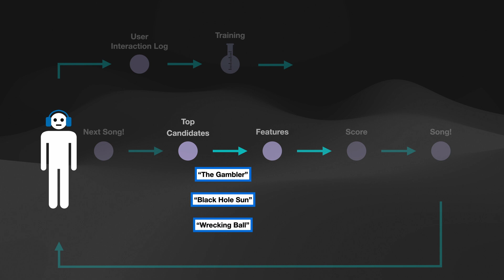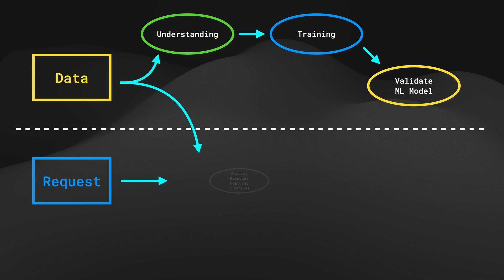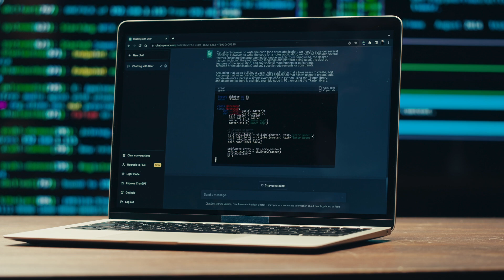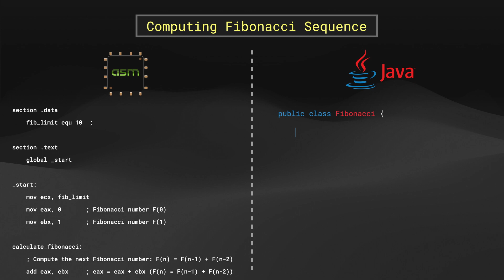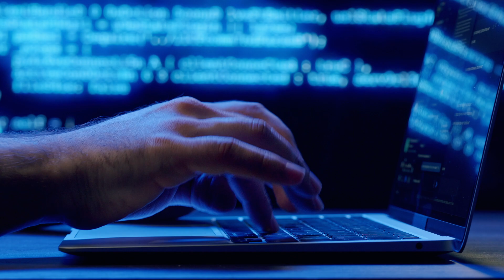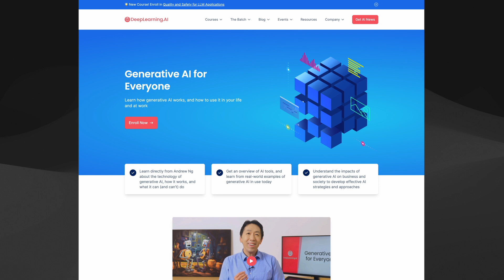AI will change programming FOREVER (but it’s not as scary as you think!)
Programming is about to change forever, the end is nigh!!! ...Or is it?

In this video, we’re talking about AI and the impact these recent innovations are going to have on programmers. There’s a lot of fear, uncertainty, and doubt being stoked by the media right now talking about the end of programming, but the future is not as bleak as these articles and news reports would have you believe.

Programming might be changing and evolving, but it isn’t going anywhere anytime soon, and there’s no reason to panic! By the end of this video, you’ll have a better understanding of what skills will be the most valuable as AI becomes increasingly integrated into our day-to-day working lives as software developers, and have a list of resources to check out to start learning more about AI and ML today.

TIMESTAMPS
00:00 Intro
00:27 What is AI/ML replacing?
01:23 Why are programmers afraid?
02:41 Don’t be scared, innovation is the norm!
04:03 So, what’s gonna change?
05:41 What you can do to prepare
06:54 Conclusion

🛠️ Hugging Face - Open Source Models, Datasets, and More!

🎥 CNBC Television - ChatGPT is still the big winner when it comes to AI, says Joanna Stern

ARTICLES SHOWN IN INTRO
🌐 Communications of the AMC - The End of Programming by Matt Welsh
🌐 The New York Times - It’s the End of Computer Programming as We Know It. (And I Feel Fine.) by Farhad Manjoo
🌐 Business Insider - The end of coding as we know it by Aki Ito
🌐 Level Up Coding - ChatGPT Will Replace Programmers Within 10 Years by Adam Hughes